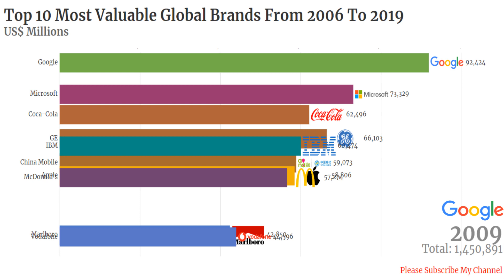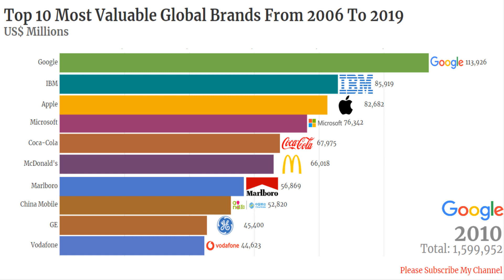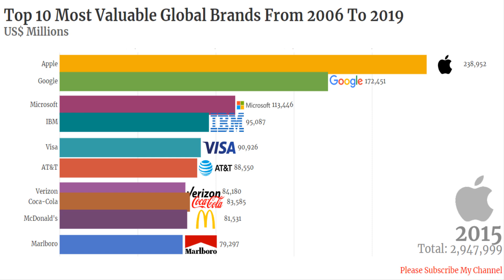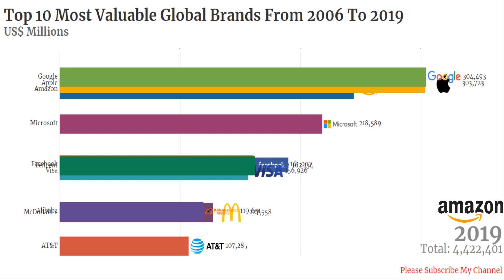Top 10 Most Valuable Global Brands From 2006 To 2019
Here is the list of Top global Brands.

Brands Includes:

Amazon
Apple
Google
Microsoft
Visa
Alibaba
Tencent
McDonald's
AT&T
Verizon
Mastercard
IBM
Coca-Cola
Marlboro
SAP
Disney
UPS
The Home Depot
Xfinity
Nike
Louis Vuitton
Wells Fargo
Starbucks